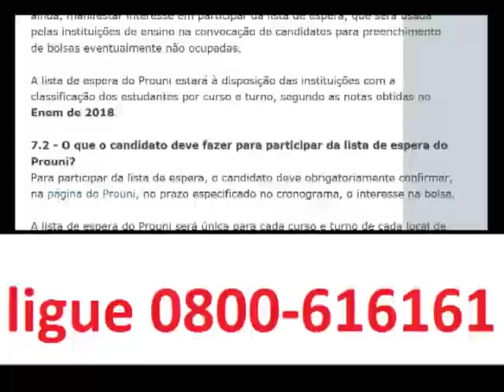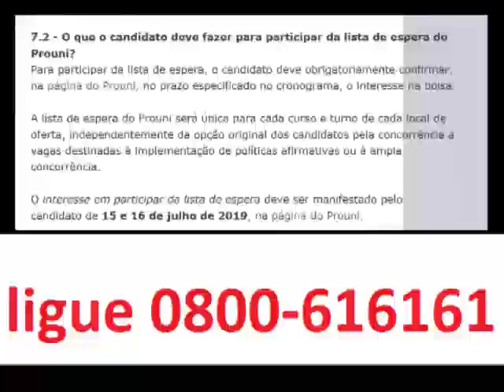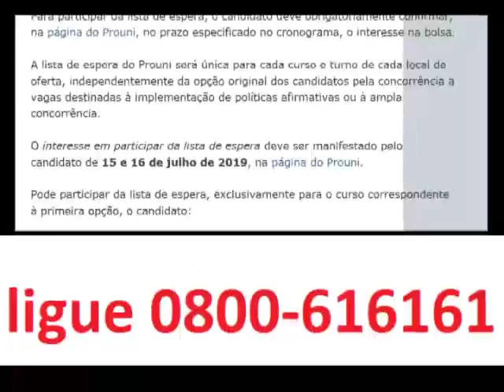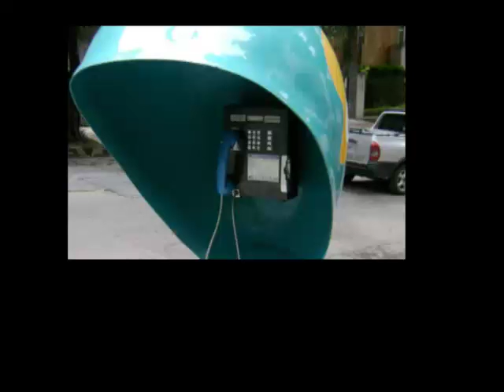Lista de Espera O candidato que não for pré selecionado